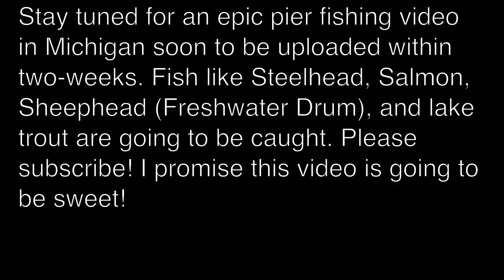FinsUpFishing : Michigan Pier Fishing (Trailer)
This is a trailer for a sweet video soon to be uploaded.